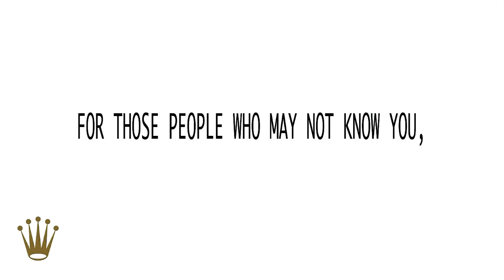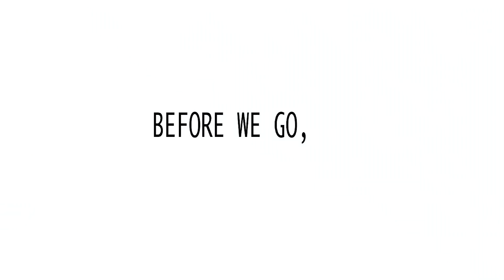King Neeko Interview black mexican in Los Angeles, San Gabriel Valley ✊🏽✊🏿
Interviewed by BBB LLC.This is how I became Neeko.
 Kings Of LA.KOLCREW